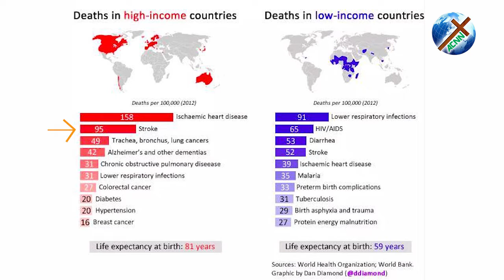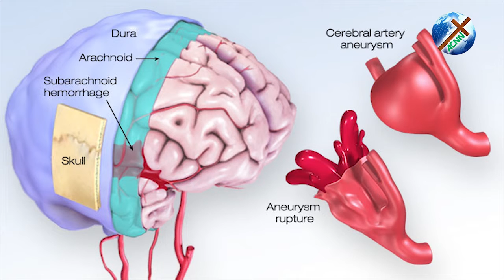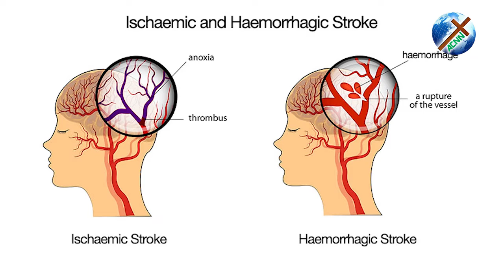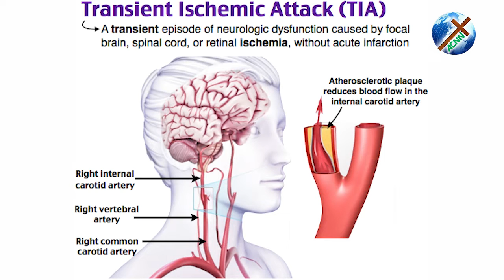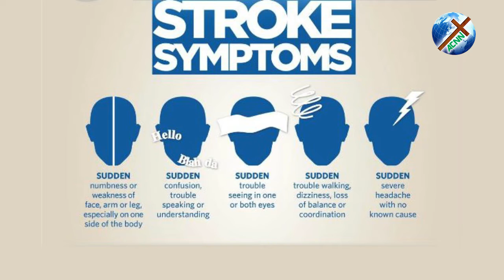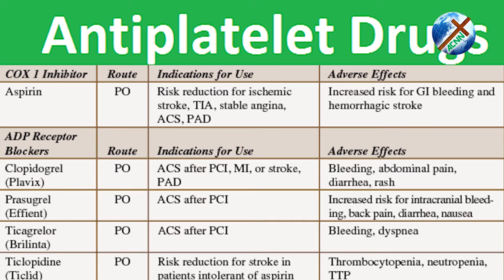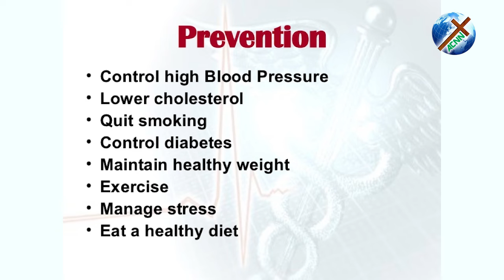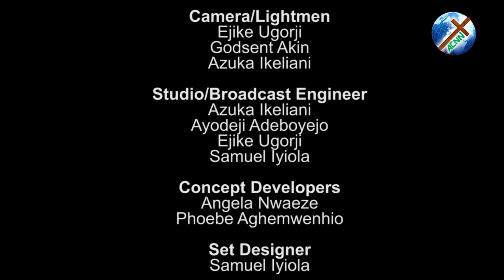HEALTH WATCH : STROKE MANAGEMENT WITH DR. CHIBUIKE CHIMDI